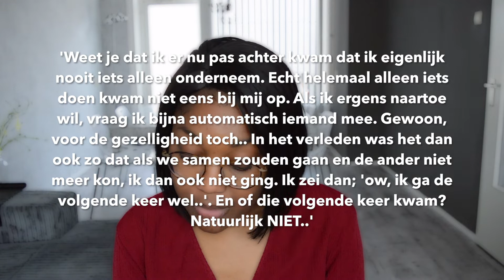Blog Video #9 - Uit Mijn Comfortzone Stappen - Iets Doen Dat Ik Super Eng Vind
Tijdens mijn intervisie jaren geleden zei mijn coach iets dat mij altijd is bijgebleven. Echt leren doet pijn. Daarmee bedoelde zij dat als je een belangrijke ervaring op deed, je hier geheid iets bij moest voelen. Blijheid, boosheid, verdriet of je zelf ongemakkelijk voelen. Dat laatste ervoer ik toen ik uit mijn comfortzone stapte  en iets ging doen dat ik super eng vond.

Thanks! xx